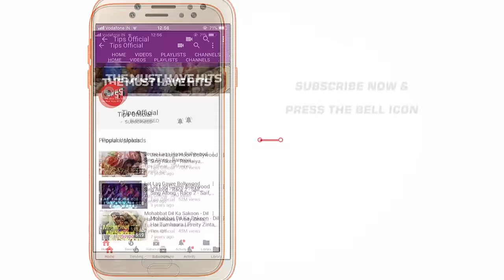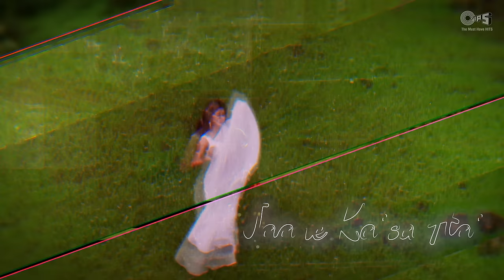Pyaar Yeh Jaane Kaisa Lyrical - Rangeela | Jackie, Urmila | Suresh Wadkar, Kavita Krishnamurthy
Sing along with Jackie Shroff and Urmila Matondkar in this heartfelt melody 'Pyaar Yeh Jaane Kaisa' from the movie 'Rangeela' in the soothing voice of Suresh Wadkar and Kavita Krishnamurthy.

Set 'Pyaar Yeh Jaane Kaise' as your Mobile Callertune (India Only)

Singer: Suresh Wadkar, Kavita Krishnamurthy
Music Director: A. R. Rahman
Lyricist: Mehboob
Graphics : Prem Graphics PG.

Movie Cast & Crew:
Producer: Ram Gopal Varma
Director: Ram Gopal Varma
Cast: Aamir Khan, Jackie Shroff, Urmila Matondkar

Din to guzarta hain
Jiske khayaalon mein
Raatein guzarti hain
Uski hi yaadon mein
Waqt milan ka aayeh
To raahon mein
Jhoome bahaarein
Phoolon ki kaliyon mein
Bhavron ki toli aayeh
Kaliyon pe vo mandaraayeh
Darr yeh fiza ka bhi dil se mitaayeh

Aankhon pe chhayeh hain
Sapna banke to
Koi paraya aaya
Apna banke
Chalte chalte hi
Raahon ki dhoop mein
Saathi mil jaayeh koi saaya banke
Manzil aayeh na aayeh
Ya koi toofan aayeh
Dilwaalon ko yeh jeena sikhaayeh

Pyaar yeh jaane kaisa hai
Kya kahein yeh kuchh aisa hai
Kabhi dard yeh deta hai
Kabhi chain yeh deta hai
Kabhi gham deta hai
Kabhi khushi deta hai.